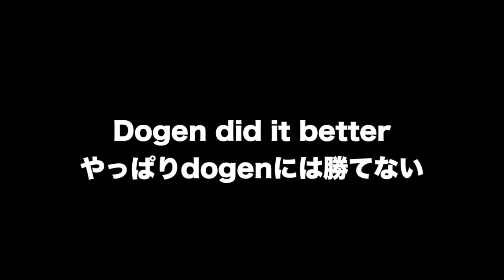Japan has four seasons // 日本は四季がある国